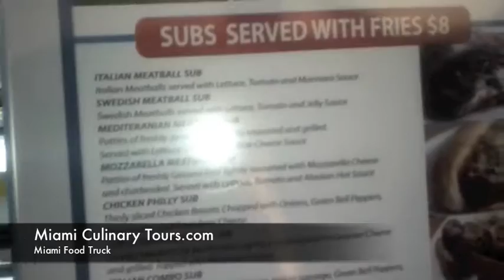Food trucks in North Miami